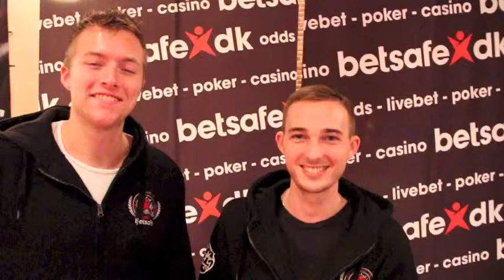Jyske mesterskaber i poker - Last longer vinder - Kenneth Sørensen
Kenneth Sørensen blev nr. 3 til de Jyske Mesterskaber i poker. Udover præmien på 100.310 kr. fik Kenneth også et buy-in til GSOP Marbella, til en værdi af $1.500, som belønning for at være den sidste Betsafe spiller til at forlade turneringen.